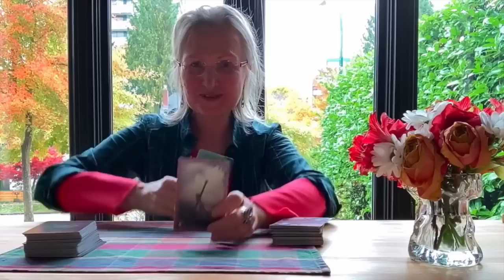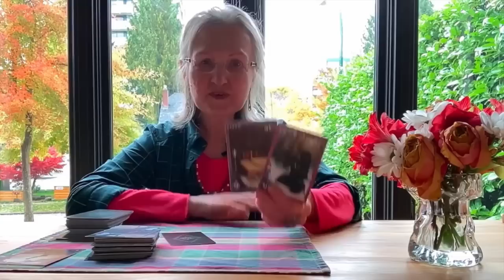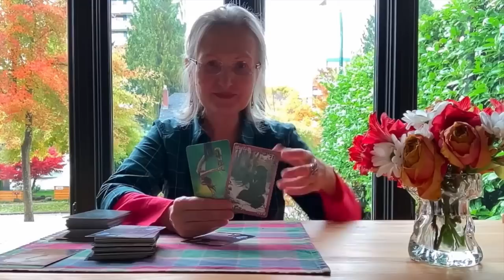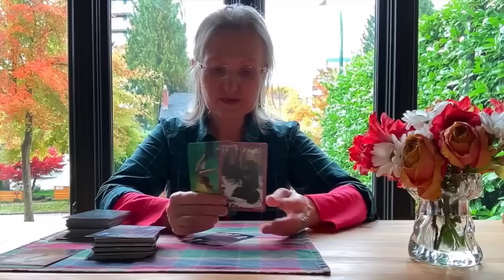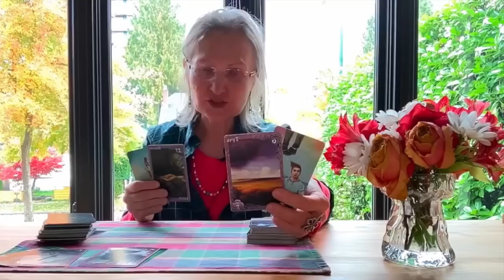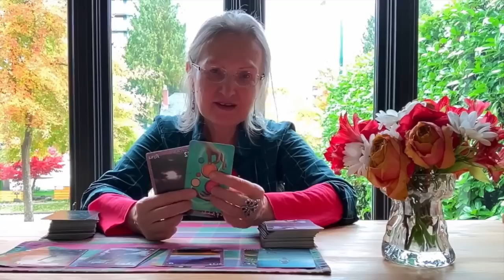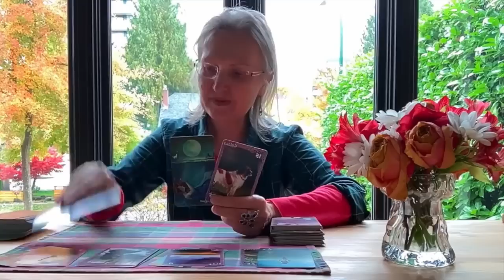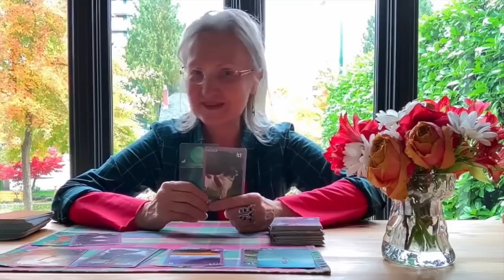ТАЙНЫЙ РАЗГОВОР С БУДУЩЕЙ НЕДЕЛЕЙ❗К ЧЕМУ ВАС ПОДВЕДУТ ВЫСШИЕ СИЛЫ❓Колена